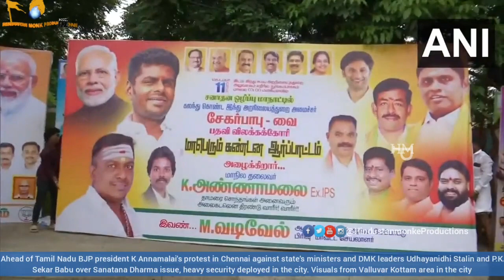Tamil Nadu BJP president Annamalai protest in Chennai against DMK leaders over Sanatana Dharma issue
p
Ahead of Tamil Nadu BJP president K Annamalai's protest in Chennai against state's ministers and DMK leaders Udhayanidhi Stalin and P.K. Sekar Babu over Sanatana Dharma issue, heavy security deployed in the city. Visuals from Valluvar Kottam area in the city

"HINDUSTAN MONK PRODUCTIONS, which started the journey by inhaling and exhaling national feeling, national integrity as inspirations, love and responsibility towards Hindu culture. Thank you to all the nationalists who have made many significant efforts in our journey to bring the greatness of HINDUSTAN"

జాతీయ భావన,  దేశ సమగ్రత ఉఛ్వాస, నిశ్వాసలుగా,  హిందు సంస్కృతి పట్ల  ప్రేమ, బాధ్యతను  గుర్తుచేసి ప్రచారం చేస్తు ప్రయాణం మొదలుపెట్టిన  HINDUSTAN MONK PRODUCTIONS. మా  ఈ ప్రయాణంలో భారతీయత గొప్పదనాన్ని భావితరాలకు అందించాలనే సత్సంకల్పంతో మేము చేసిన అనేక ప్రయత్నాలను,  విశేషంగా ఆదరిస్తోన్న  జాతీయవాదులందరికీ ధన్యవాదాలు.

Googlepay/Phonepay/  :
 UPI ID : hindustanmonkproductions@okicici

Video Edited by HINDUSTANMONKPRODUCTIONS​ FollowMe​

" We Thankful if you Make a small Donation​ to Support our team to make  future Videos & Short Films.”
Googlepay/Phonepay/  :
UPI ID  hindustanmonkproductions@okicici

All Rights to Music & Video Label Co. & No Copyright infringement intended Copyright Disclaimer : -  Under Section 107 of the Copyright Act 1976, allowance is made for "fair use" for purposes such as criticism, comment, news reporting, teaching, scholarship, and research.